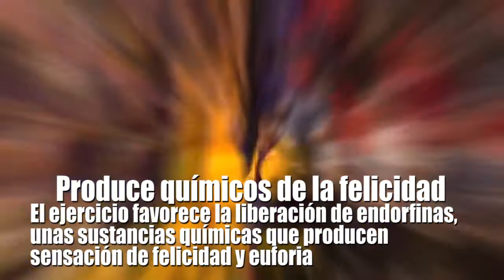Día del deporte Limache 2021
Este martes 6 de abril es el día del deporte y la actividad física, aunque estemos encerrados, hagamos deporte, hace bien